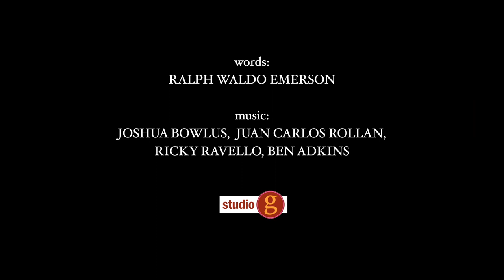The Purpose of Life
Merging the wise words of Ralph Waldo Emerson with the sweet sound of the Joshua Bowlus Quartet and my iPhone and drone video of the Whiteside Mountain area in North Carolina.